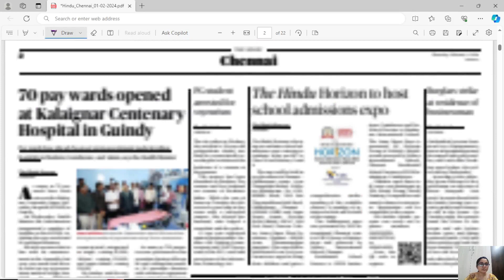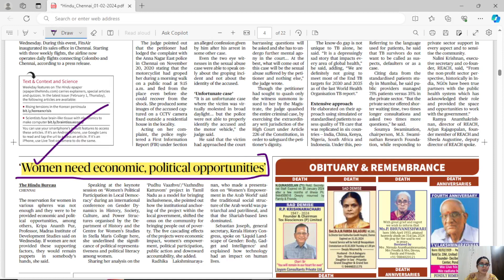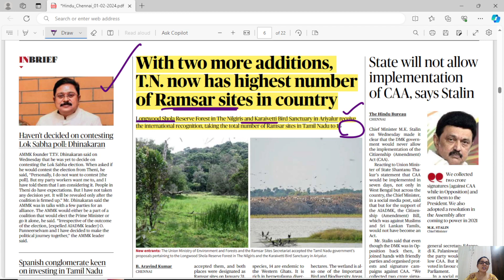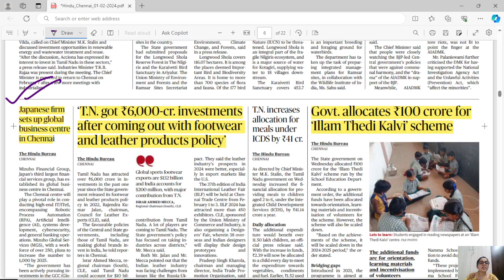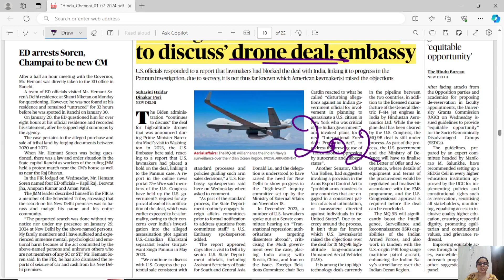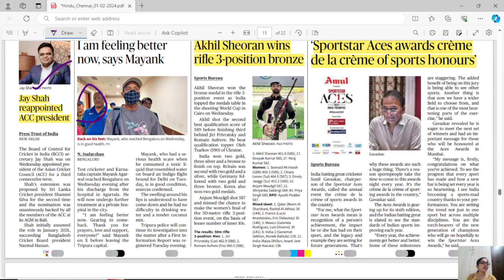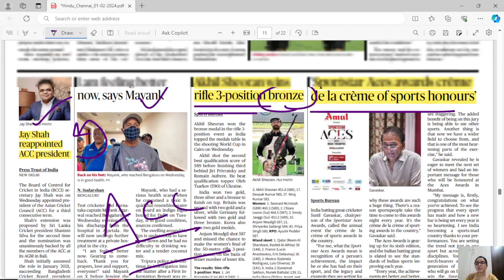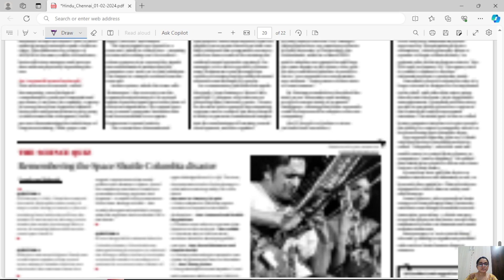NEWSPAPER AND EDITORIAL ANALYSIS - FEBRUARY 01 2024 | SURESH IAS ACADEMY